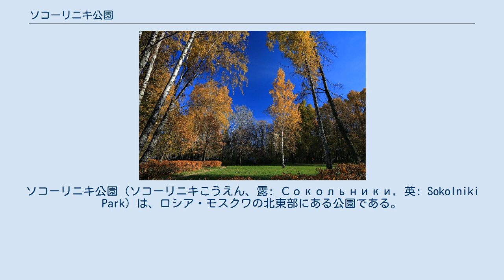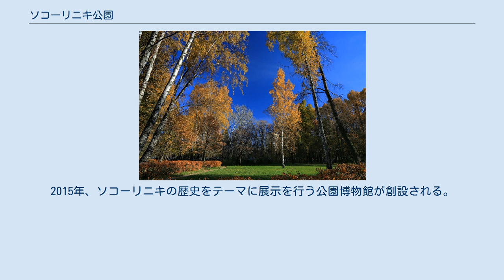ソコーリニキ公園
ソコーリニキ公園（ソコーリニキこうえん、露: Сокольники, 英: Sokolniki Park）は、ロシア・モスクワの北東部にある公園である。
 ソコリニキ公園、ソコルニキ公園とも表記される。
単にソコーリニキともいう。
正式には「ソコーリニキ文化と休息の公園」 (Парк культуры и отдыха «Сокольники») という。
公園の名称の「ソコーリニキ」は、「鷹匠たち」という意味をもち、17世紀に鷹匠の本拠地があったソコルニチャ地区に由来する。
 総面積は 515.7 ヘクタールである。
そのうち 229.2 ヘクタールは、自然史公園 («Природно-исторический парк «Сокольники») として特別に保護されている。
7つの敷地が中心から放射状に広がっている。
この公園は、11,000 ヘクタールを超える面積をもつヘラジカ島国立公園 (en:Losiny Ostrov National Park) と隣接している。
 展示・コンベンションセンター (Конгрессо-выставочный центр) では、国際的な展示会や会議の他に、祭りなどの各種イベントが行われている。
同センターの東隣には、書道博物館 (Музей каллиграфии) があり、南側には、スケートリンク (Каток «Лед») がある。
子ども向けの施設としては、科学に関する展示を行っているインノパルク (ИнноПарк) などがある。
公園のメインエントランスまでの距離については、ソコリニキ駅からは 0.4 キロメートル、クレムリンからは 5.65 キロメートルとなっている。
 皇帝イヴァン4世やアレクセイ・ミハイロヴィチは、この地で鷹狩りを行っており、アレクセイによって、この公園の基礎が築かれたとされる。
1878年、モスクワ市政府が公園を買い上げる。
この年をもって、都市公園として創設・開園されたとされている。
 1883年、公園の中心部分にドームの付いた円形の木造建築物、ロトンダが設けられた。
1931年5月16日、モスクワ市議会などが公園の名称を「ソコーリニキ文化と休息の公園」に変更し、都市公園として正式に設立した。
1941年10月1日に、戦争の影響によって公園は閉鎖されたが、1942年には、交響楽団や劇場などが活動を再開している。
1979年、造園芸術の記念碑として承認を受ける。
2015年、ソコーリニキの歴史をテーマに展示を行う公園博物館が創設される。